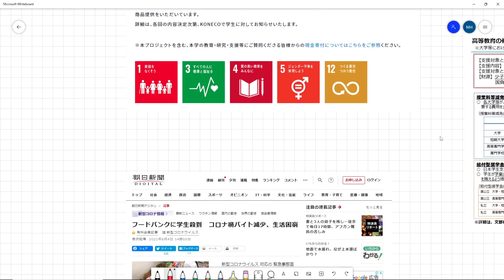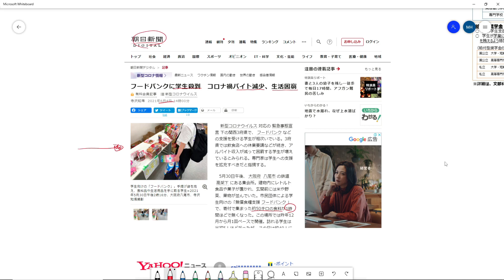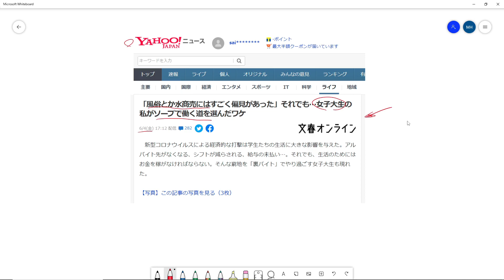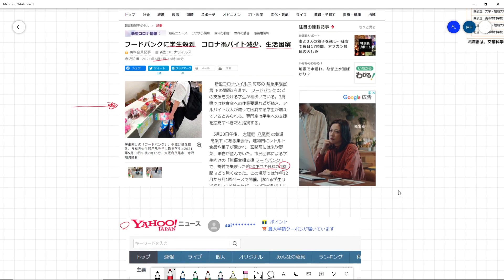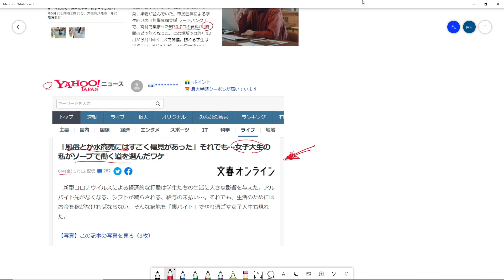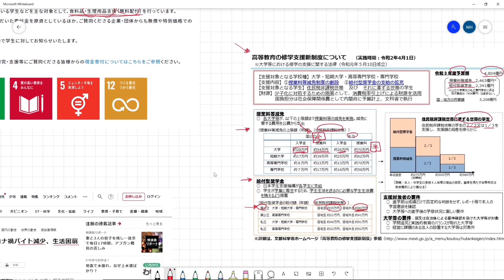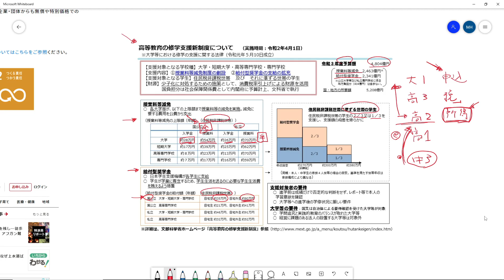【高等教育無償化】貧困学生に陥らないように 一歩前の準備を親子で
BGM
点網の森-2　by liquid1224